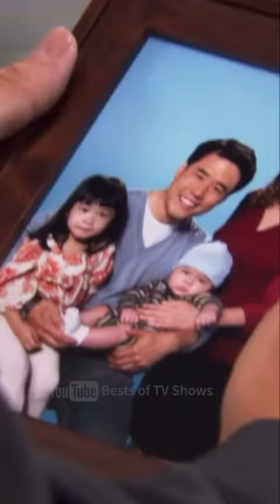Jim looks strange today, or does he?